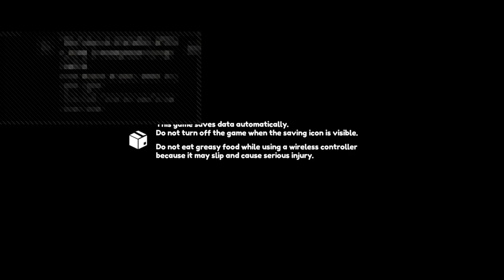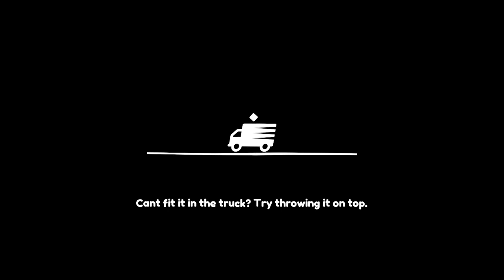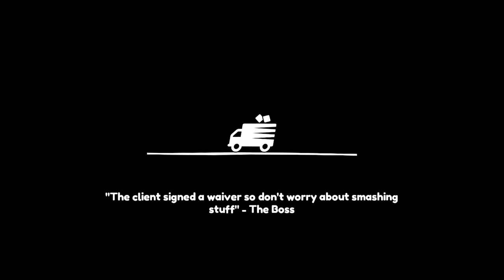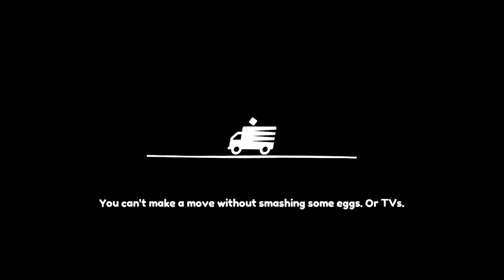Moving Out Demo with Sammy! (NL/DE/ENG)